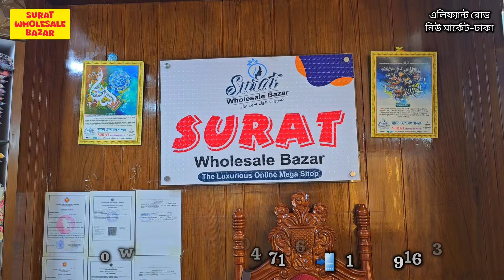পাকিস্তানি পার্টিড্রেস এর হোলসেল মার্কেট💥থ্রি পিস পাইকারি মার্কেট💥Pakistani dress wholesale market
সুরাট হোলসেল বাজার

ঠিকানা : রিজেন্সি প্লাজা ২য় তলা (সুবাস্তু এরোমা সেন্টারের বিপরীতে) এলিফ্যান্ট রোড, ঢাকা - ১২০৫.

পাইকারী কিনতে যোগাযোগ করুন :
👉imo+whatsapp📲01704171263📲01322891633